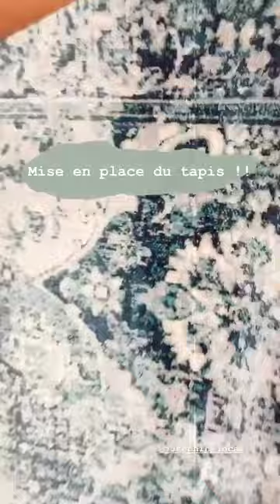ELSA DASC - 24 Octobre 2020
Les amis on se retrouve pour mon vlog du 24 Octobre 2020 sur notre chaine - Pour retrouver tous mes vlogs direction ma playlist